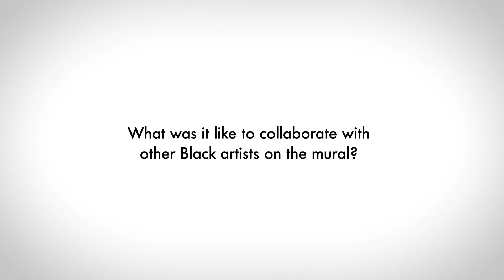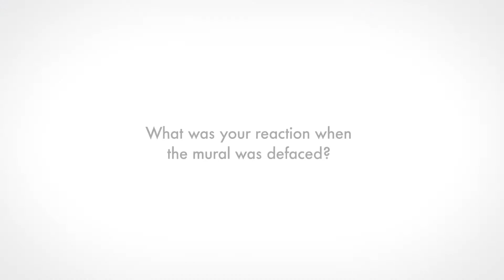Art of Protest Mural Artist - Gary Gee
Gary Gee is a painter and sculptor, creating works on canvas and ceramics. He often uses nontraditional substances and a mix of different media. His work references urban street art, art history, and hip-hop culture.